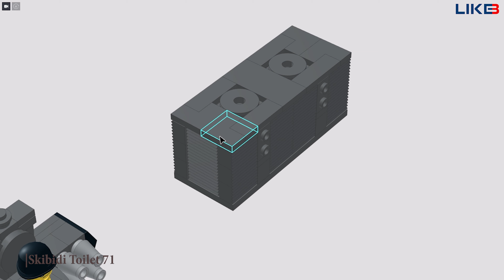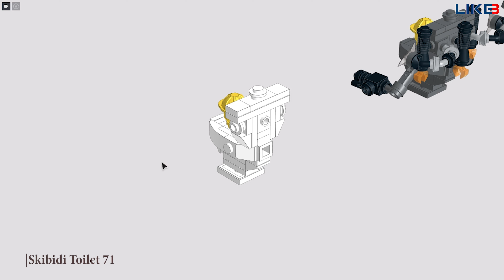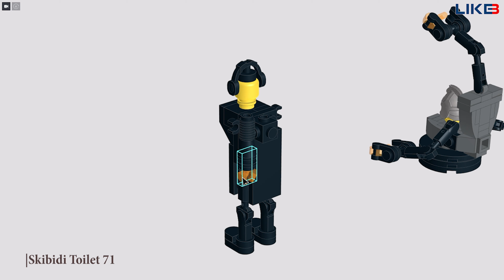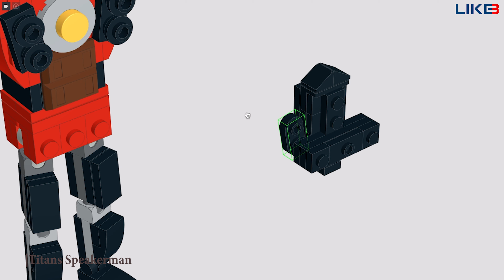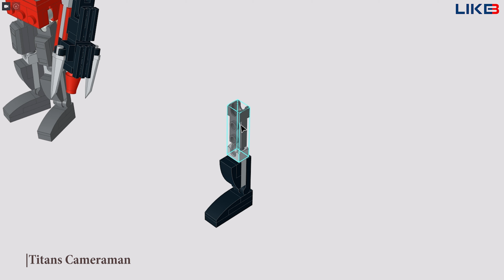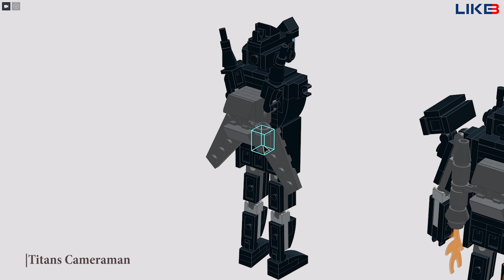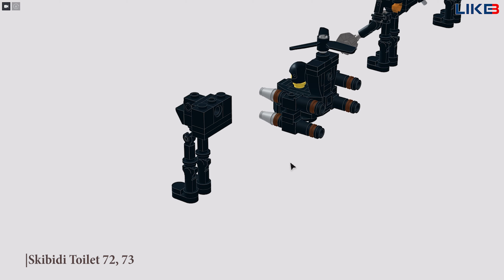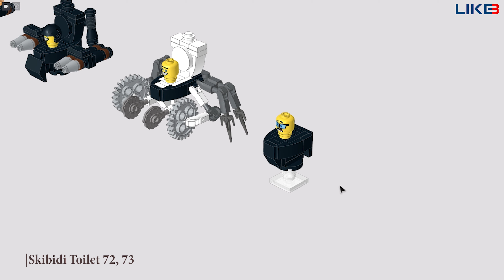ALL SKIBIDI TOILETS LEGO : TITANS vs TOILET ARMY (Episodes 71-73)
00:00 - Intro
00:06 - Skibidi Toilet 71
03:46 - Titans Tv Man
05:23 - Titans Speakerman
08:13 - Titans Cameraman
11:05 - Skibidi Toilet 72, 73
14:30 - The ends and list parts